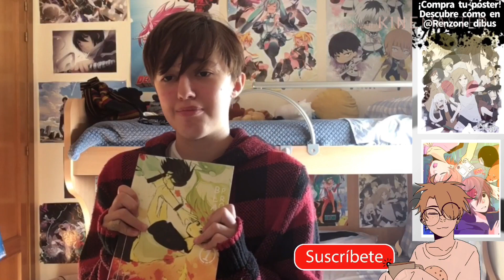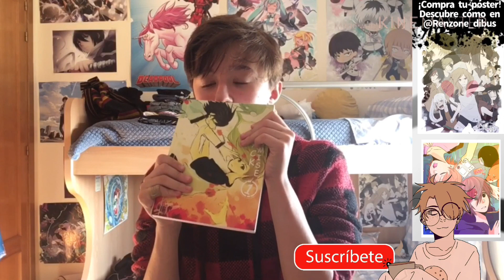Consigue el Tomo 1 de Black Promise antes de que salga |CONCURSO DE DIBUJO OWO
LA FECHA LÍMITE SERÁ EL 16 DE OCTUBRE

REGLAS UWU:

-si el fanart es del comic, y sabes algo de la historia, queda prohibido que en el fanart aparezca algún spoiler

-No ridiculizen mucho a mis hijos porfi 8”3 no quiero un Kyo maid por ahí XD

-puede ser en digital o en tradicional, y puede ser un sketch, pero si está terminado con un coloreado lindo, esto le sumará puntuación uwu (aunque si es un boceto, pero es el boceto más hermoso del Olimpio, pues obvio una puntuación divina tendrás)

-nada de nsfw plis, si queréis sexualizar a alguien, como mucho sin camiseta (o si se trata de una tía en bikini o sin camiseta también Xd si permito pezones de tío, de tía también pos)

A PASARLA GUAY, Y NADA DE ENFADARSE SI NO GANAN PORFA ;w; TODOS TENDRÉIS VUESTRO TOMITO EN DICIEMBRE, ESTO SOLO SERÁ UN ADELANTO

Premio: Tomo 1 de black promise, edición limitada de primera impresión, con un póster a elegir de regalo ewe (autografiadas las dos weas uwu)